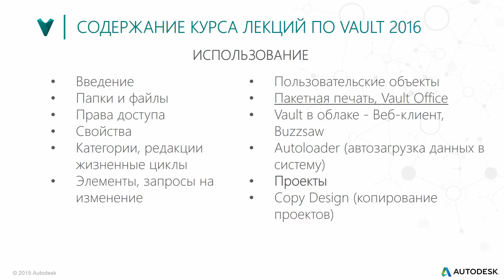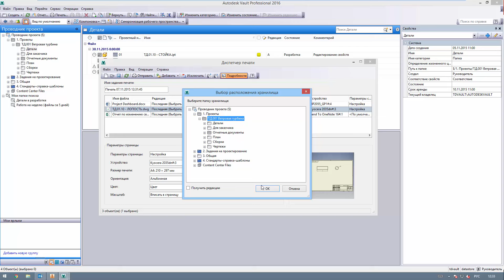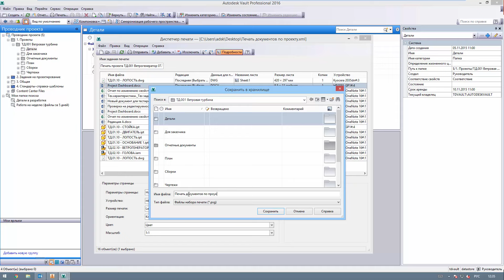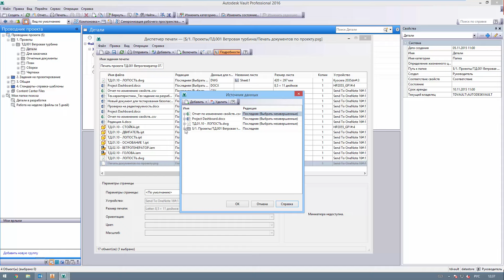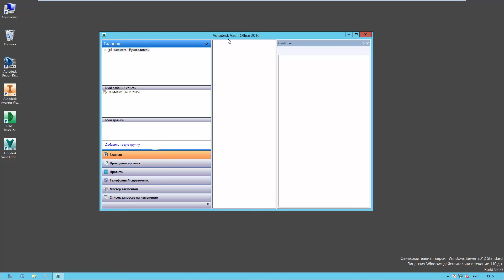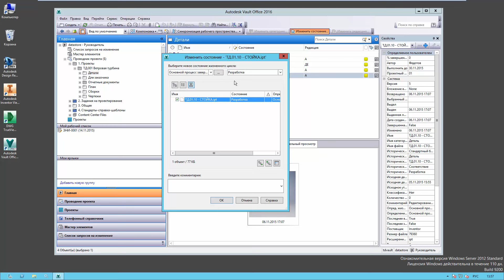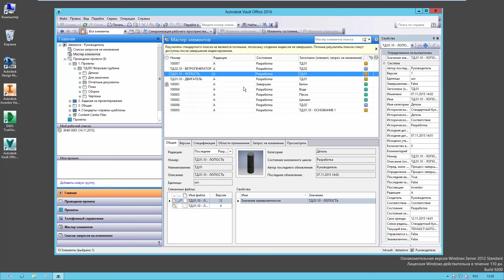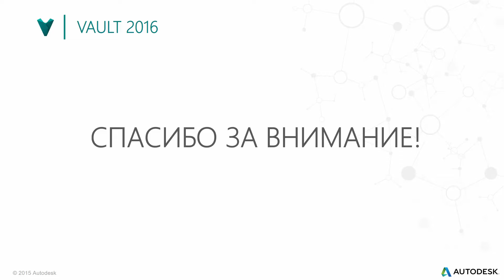Лекция 3.8 Пакетная печать, Vault Office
Рассматривается механизм, позволяющий быстро и качественно группировать документацию по проектам, а затем отправлять на печать. Лекция рекомендуется к просмотру всем пользователями Vault.

Начните управлять инженерными данными эффективно. Как? Узнайте больше о решении Autodesk Vault на специальном сайте

- Закажите 30-дневную триал версию Autodesk Vault
- Пройдите качественный тест-драйв по Autodesk Vault
- Задайте вопросы квалифицированным специалистам Autodesk Vault.